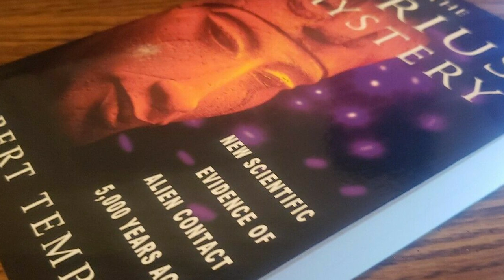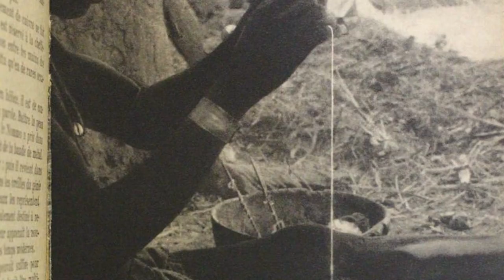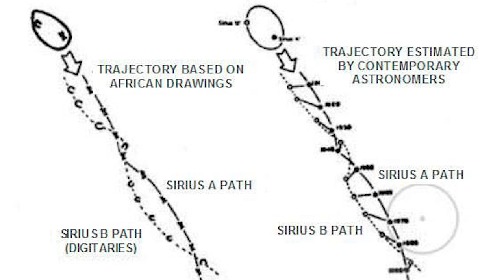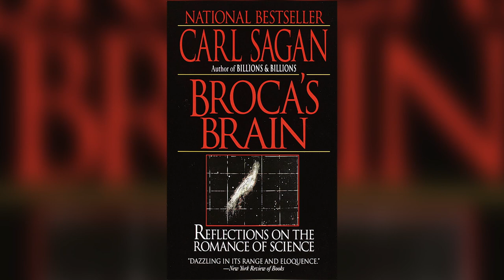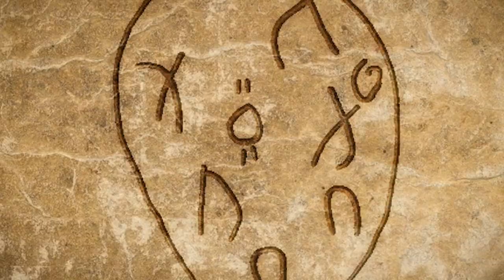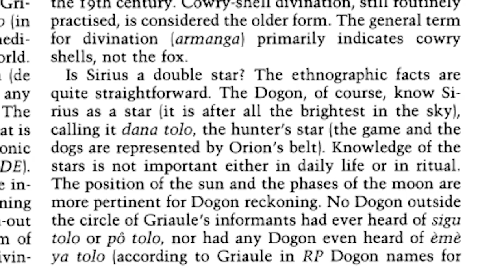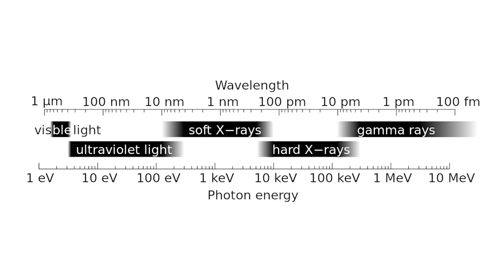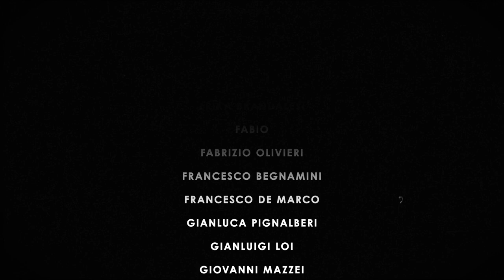I DOGON e il mistero di SIRIO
Come poteva il popolo africano dei Dogon conoscere l'esistenza di una stella (invisibile a occhio nudo) che ruota intorno a Sirio? Prova di un antico contatto con civiltà extraterrestri?

PER APPROFONDIRE

LEGGI i miei nuovi libri: "Pensa come uno scienziato"